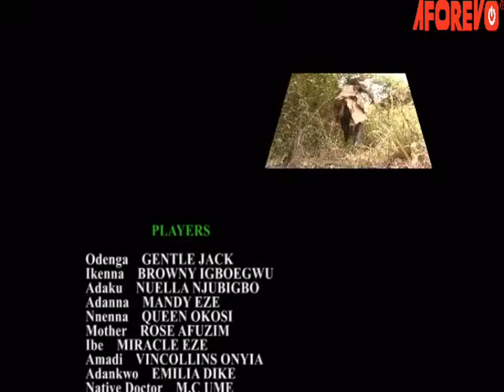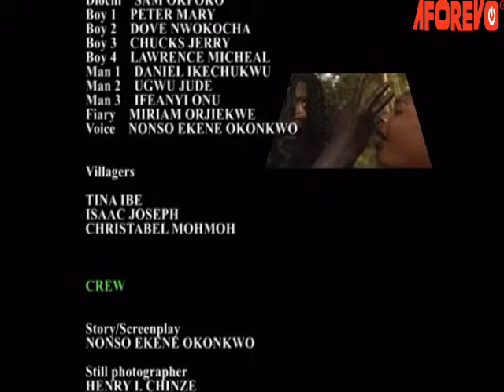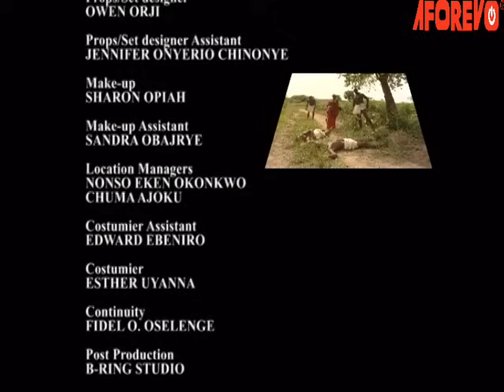Odenga The Legend - A Nigerian Movie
In this Nigerian epic movie, Odenga was possessed with a powerful force, which made him to torment his people
Nigerian Movie  Starring; Gentle Jack, Brown Igboegwe, Nuella Nujbigo,